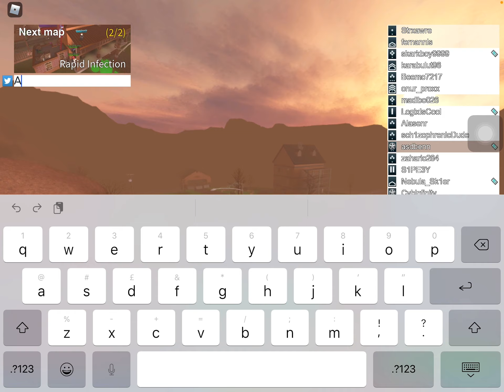Winbloo hacking incident [r2d] *Read Desc*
Winbloo isnt a hacker i just found out he is the admin of reason 2 die.